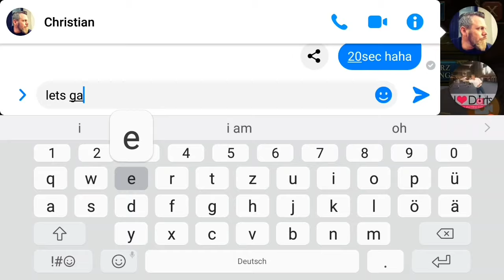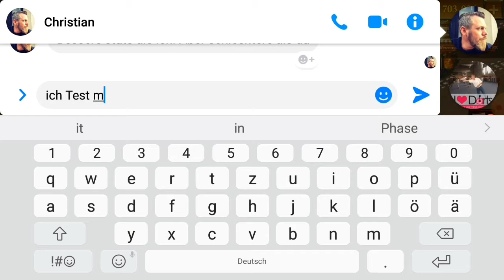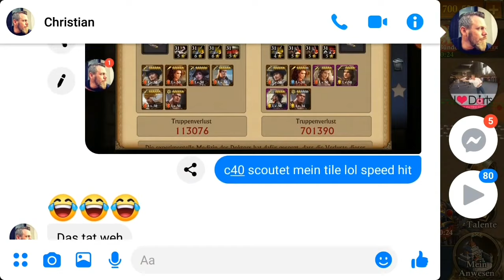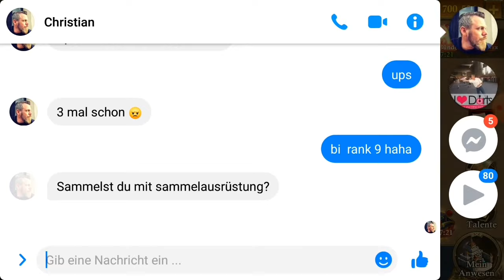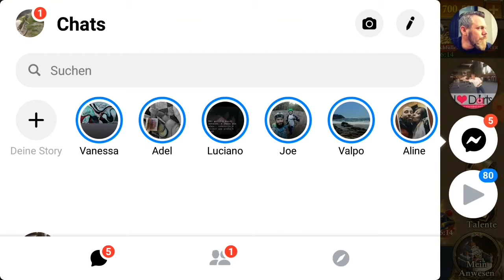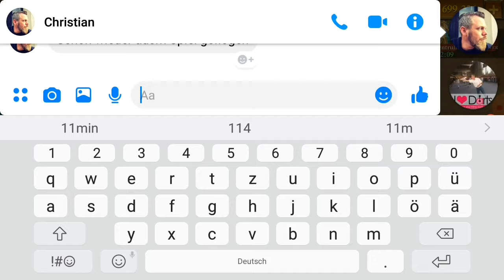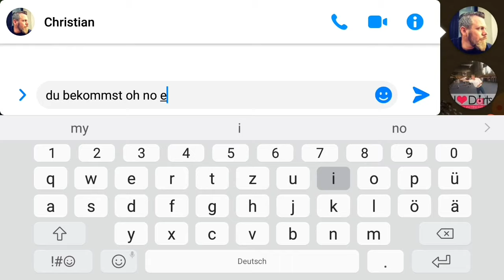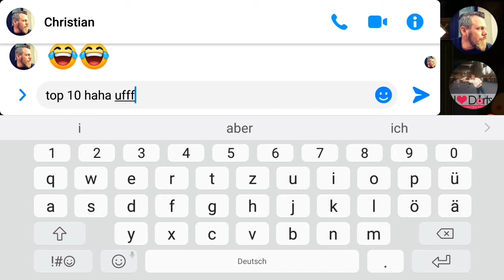GoG - K42 - New World - Rank 10 with NoSpendChallenge